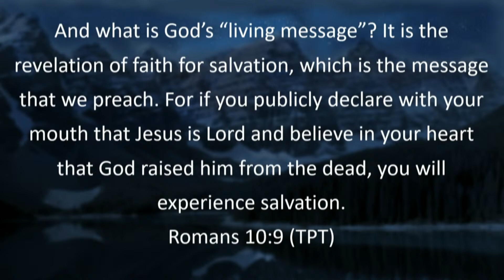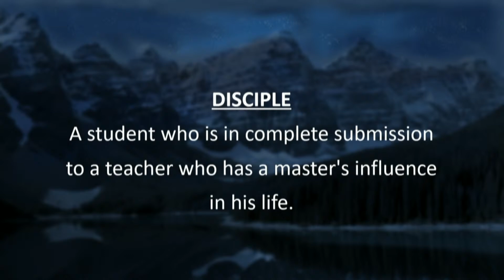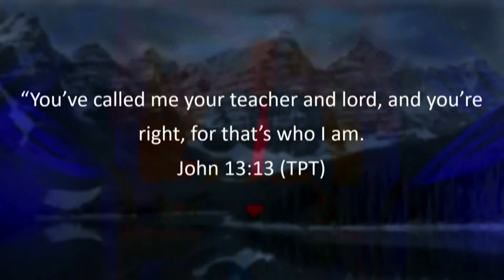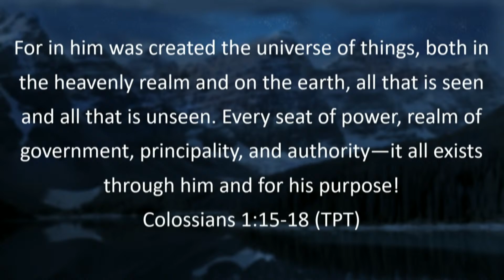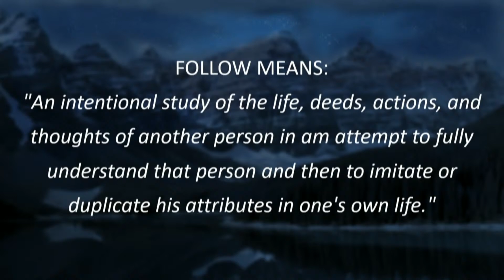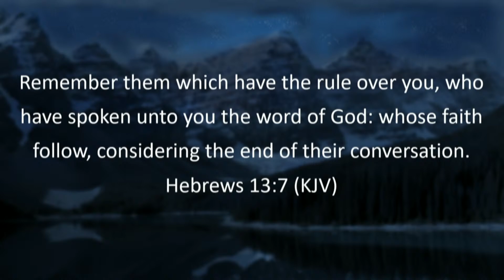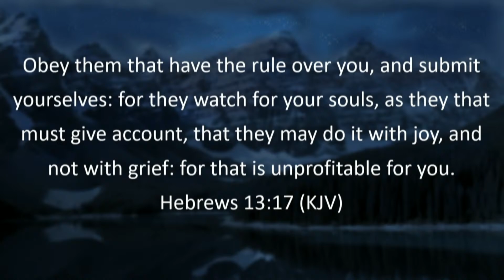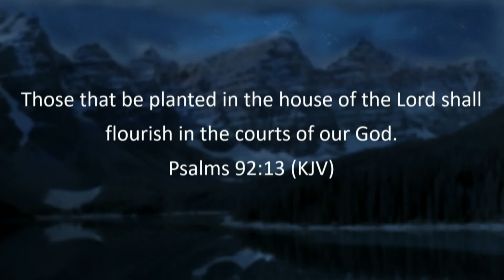Copy of Service Stream